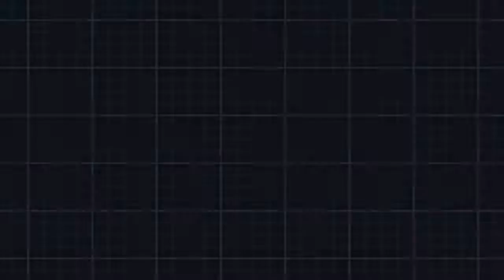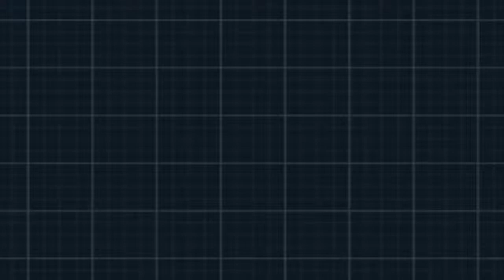Let´s Play Pokemon Schwarze Edition 2 BLIND -Part 98 [Vom Strom mitgerissen]